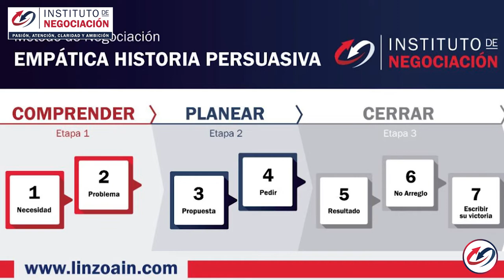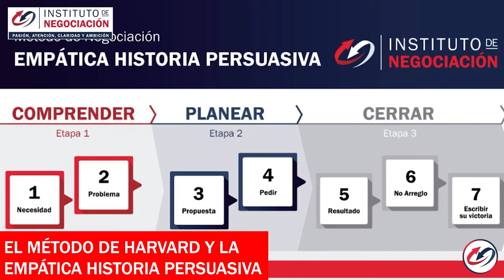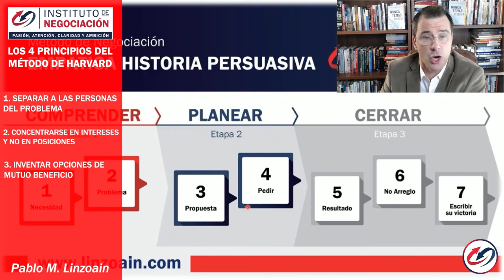METAS CLARAS y PRECISAS - Modelo Harvard De Negociación, Técnicas De Negociación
👉🏻 El destacado experto internacional en negociación, Pablo M. Linzoain, muestra METAS CLARAS y PRECISAS - Modelo Harvard De Negociación, Técnicas De Negociación

Obtené tu copia de mi libro